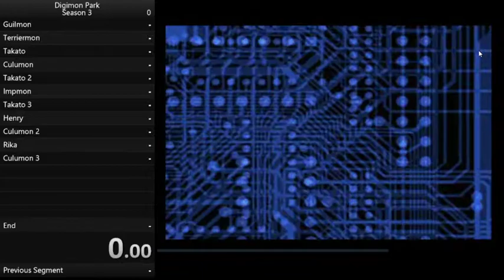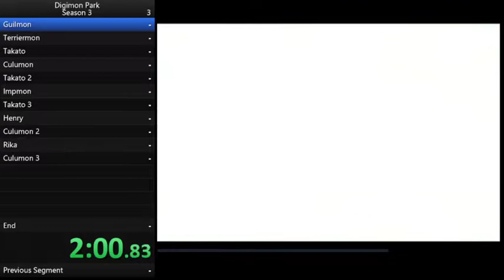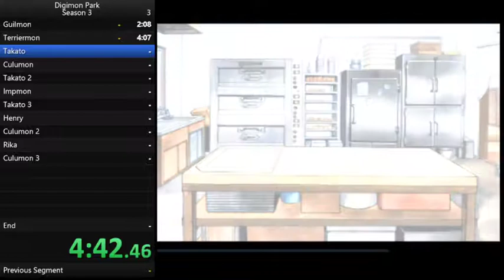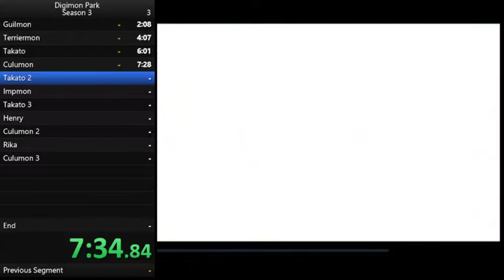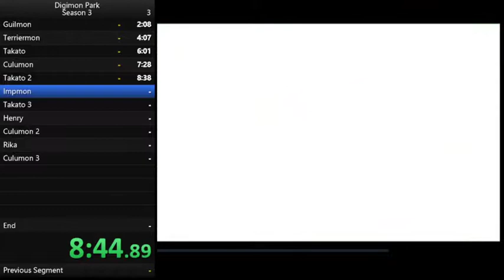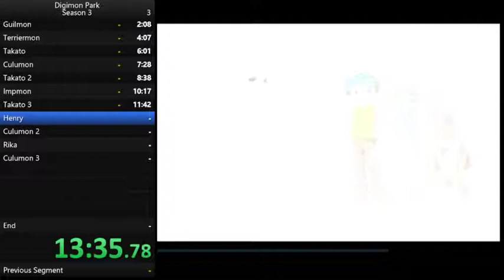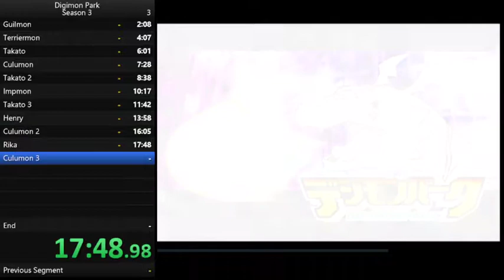Digimon Park Season 3 WR 23:46